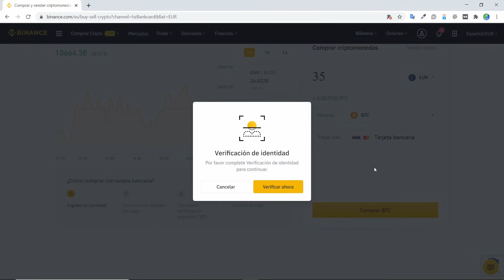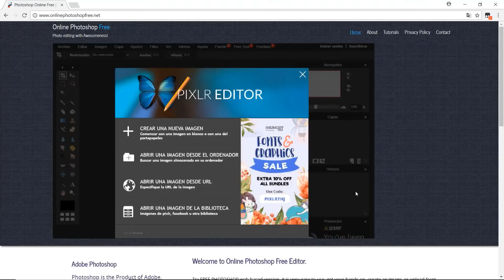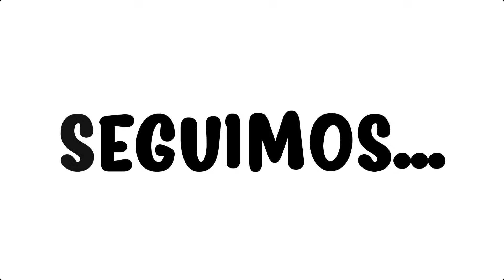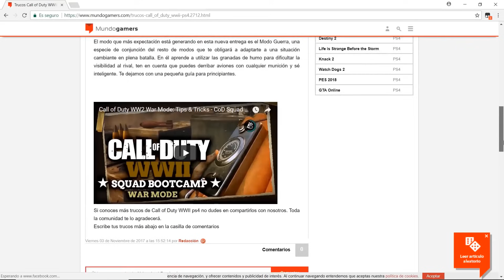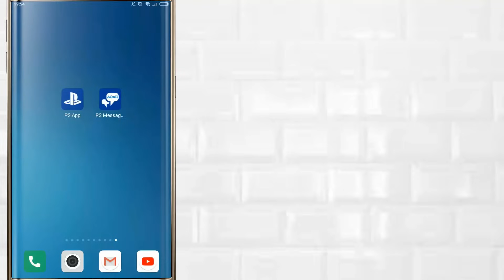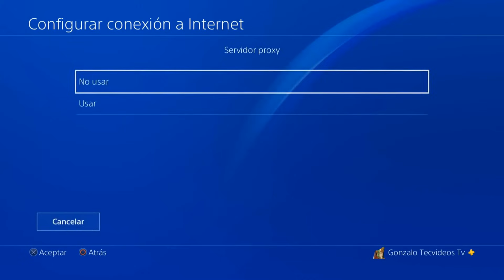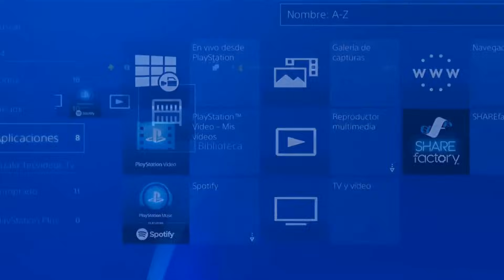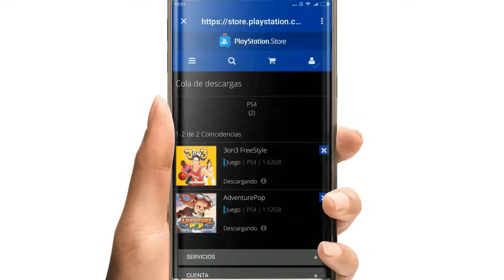25 Trucos y Secretos de ¡PS4 y DUALSHOCK 4! (Recopilatorio MEJORES TRUCOS OCULTOS 2023)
Conoce los mejores trucos y ajustes secretos para tu videoconsola de PlayStation 4. Son secretos y datos curiosos y secretos de PS4. Si quieres mejorar tu conexión, ganar partidas y tener una consola mucho mejor, ¡este es tu vídeo!
🎮LINKS de ¡TODO LO UTILIZADO! en LOS 25 TRUCOS PS4
🎬¿Cómo edito mis vídeos?
MI PC (Link España)
MI PC (Link INTERNACIONAL)